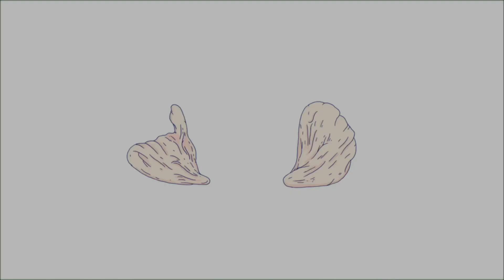Fury | Trailer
FURY directed by Julia Siuda is now available on watchmyfilm.com

Director: Julia Siuda